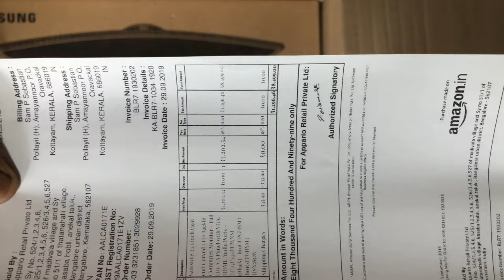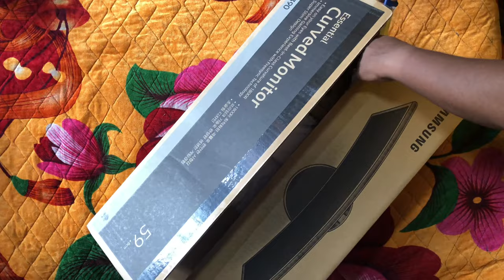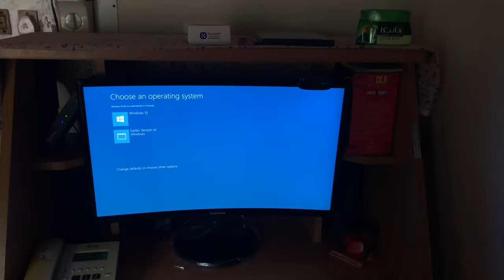Samsung 23.5 inch (59.8 cm) Curved LED Backlit Computer Monitor- Unboxing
Samsung Curved monitor
Acer Curved monitor
Lenovo Curved monitor
BenQ Curved monitor

Samsung 23.5" Curved LED Backlit Computer Monitor- Unboxing and Brief Setting Explain in malayalam

Samsung 23.5 inch (59.8 cm) Curved LED Backlit Computer Monitor - Full HD

Technical Details
Brand Samsung
Series Curved
Colour - Black